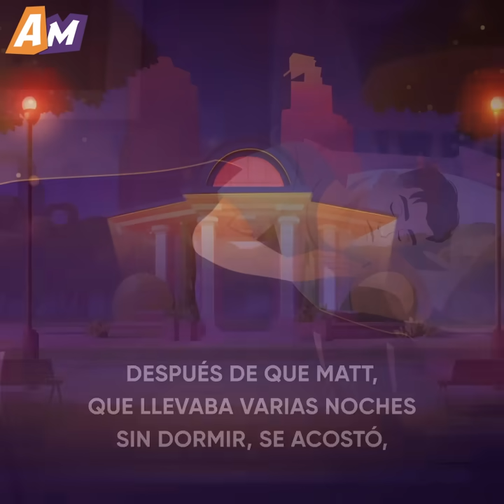Me Dan Miedo Los Gérmenes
Mira esta emotiva caricatura y entérate de cómo una mujer tenía un miedo extremo a los gérmenes

La chica de esta historia tenía misofobia, que es un miedo extremo a los gérmenes. Ni siquiera dejaba que su prometido la tocara sin antes rociarle con un antiséptico.

Toda la situación llegó al punto crítico en su boda, en la que ella no le permitió besarla tras intercambiar los anillos